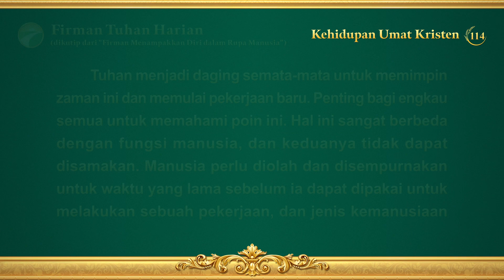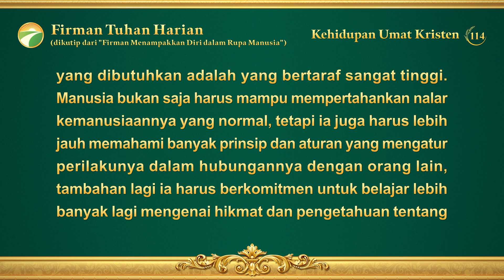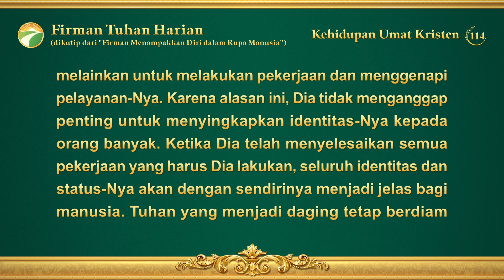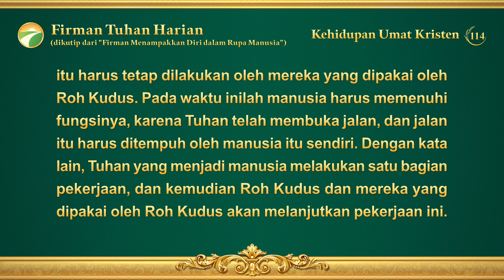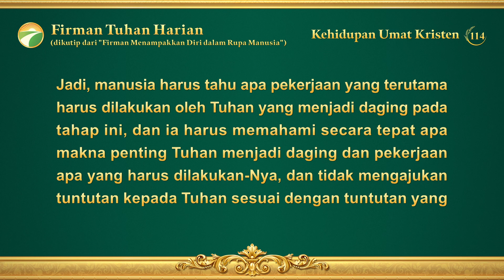Firman Tuhan Harian: Inkarnasi | Kutipan 114